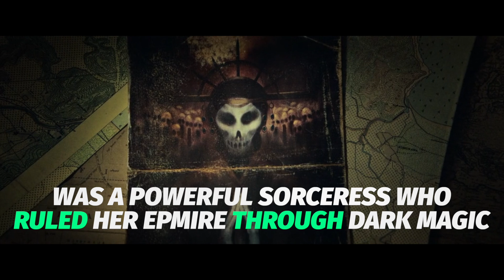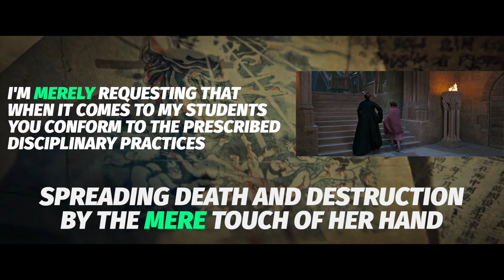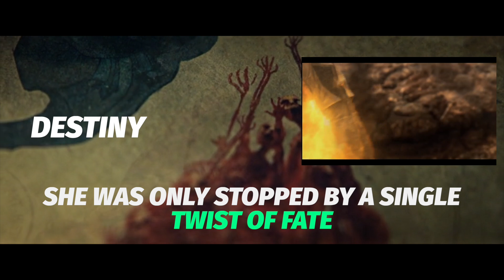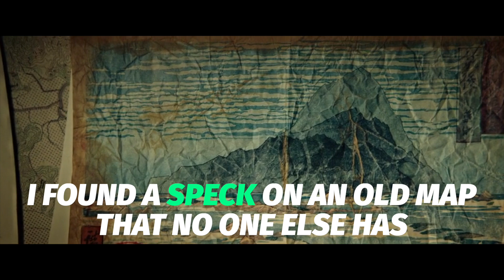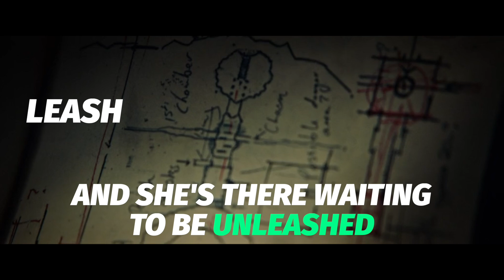Как будет по-английски "ЧАРОДЕЙКА", "КОВАРНЫЙ", "ВЫСВОБОЖДАТЬ" | Легенда Химико